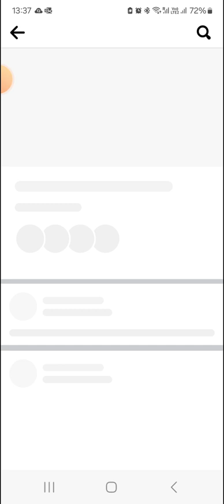Best fiends Elite 5832